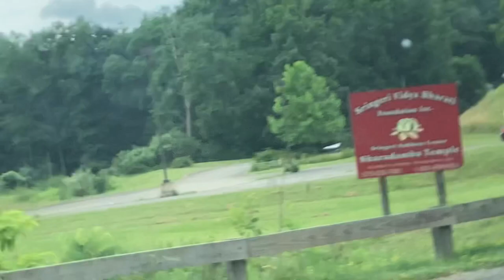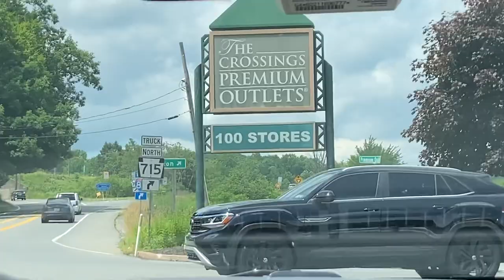Saturday & Sunday vlog || Sringeri Vidya Bharathi Foundation || kannada vlogs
Hello,
Sringeri Vidya Bharati Foundation is established as an international extension of the ancient Sri sharada peetham, sringeri karnataka state India .